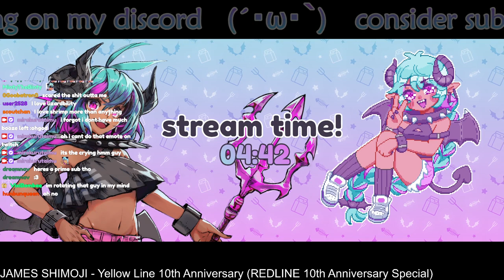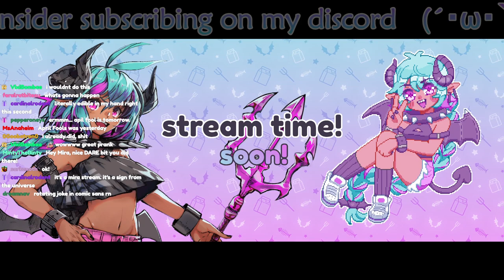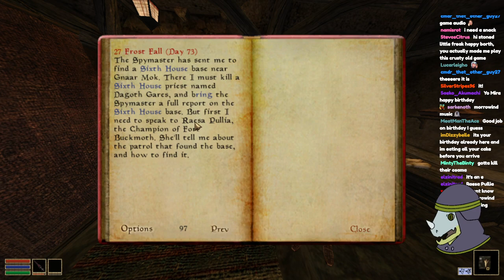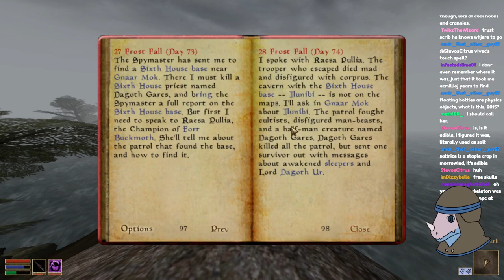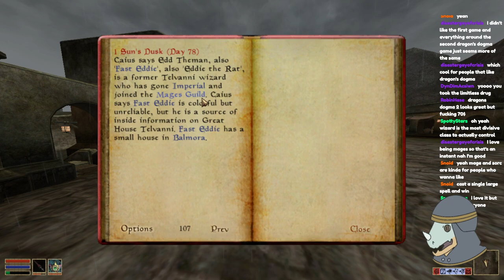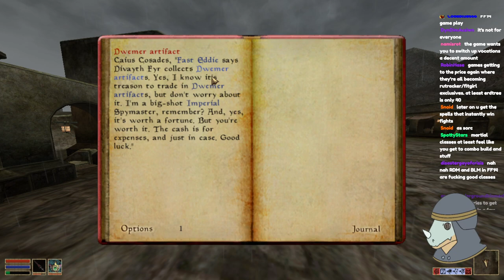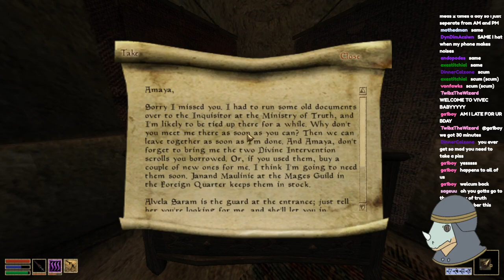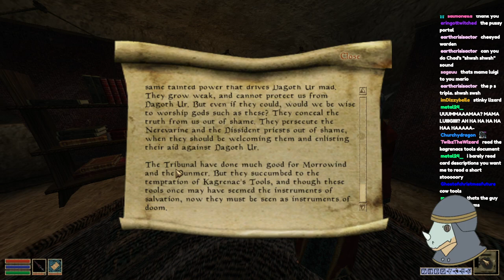mirakurutaimu - The Elder Scrolls III: Morrowind | Part 5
Original stream title: trans day of lizardbility (shrimp memory test edition) 🍻

Unofficial Mirakurutaimu Archive is a fan-run channel.